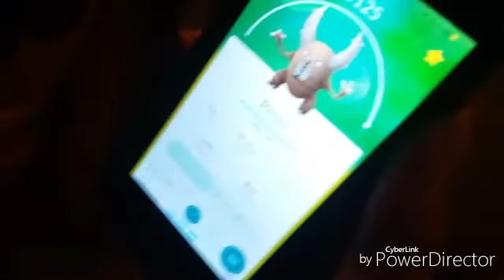IT HAS BEEN FIXED!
In this video, I go to see the new movie sensation -

"Middle School: The Worst Years Of My Life.

I go on another adventure at Kroger w/ Dracomon. We have fun and make vines!

REMEMBER!
Follow Dragonblade on Vine. His icon is a Pikachu.